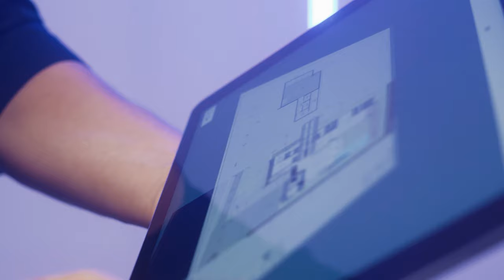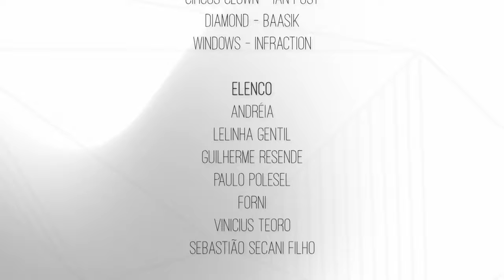Flores - Magia da Obra EP20 | Lelinha Gentil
Confiram no vídeo de hoje o 20º episódio do nosso reality Magia Da Obra!